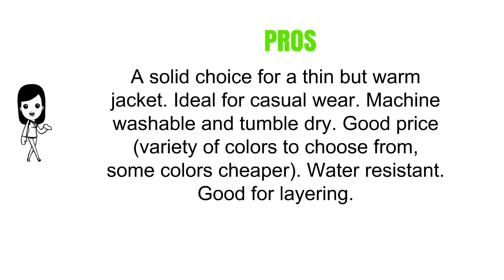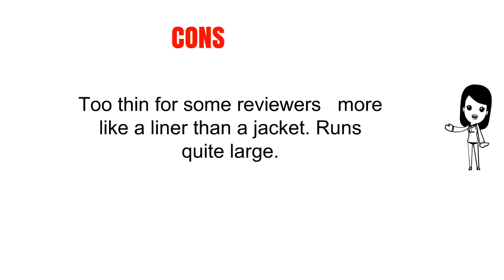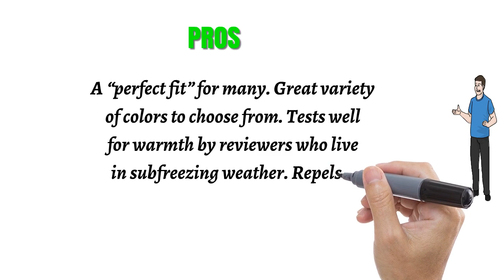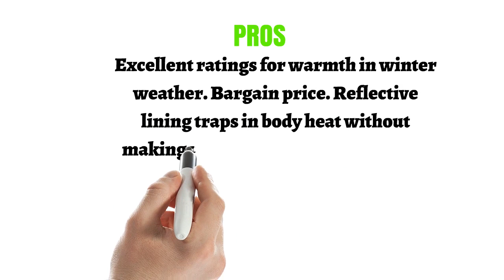Top 3 Best Mens Columbia Down Jackets Can Buy - Reviews of Mens Columbia Down Jackets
3. Columbia Sportswear Men's Flash Forward Down Jacket
2. Columbia Men's Frost-Fighter Puffer Jacket
1. Columbia Men's Pike Lake Jacket